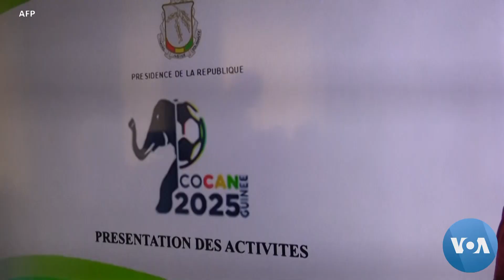CAF Delegation Endorses Guinea’s Hosting of 2025 AFCON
The Confederation of African Football (CAF) delegation, which was sent to Guinea to monitor the organization of the 2025 Africa Cup of Nations (AFCON), assured the junta that despite the "delays" admitted by the government, the event will not be "taken away from Guinea."